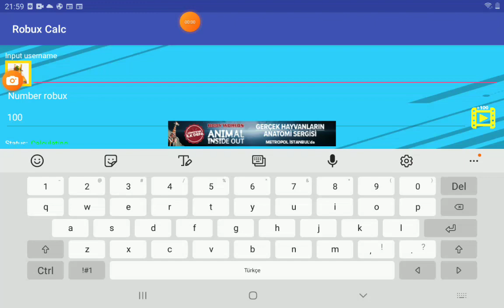bana abone olanlara robux gönderiyorum abone olup yorumlara yaz